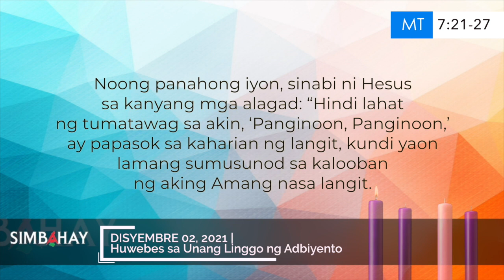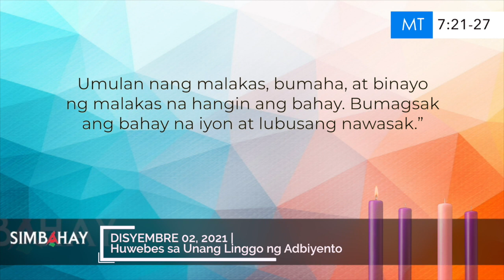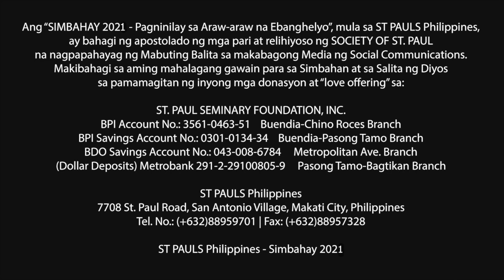Simbahay | Huwebes sa Unang Linggo ng Adbiyento | Disyembre 02, 2021